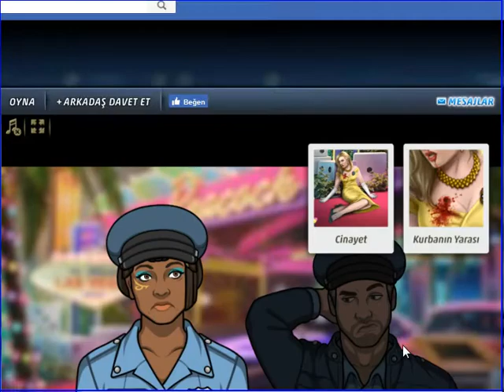Criminal Case - Travel in Time - Vegas'ta Olan ... - America 1960s - Case #9_1